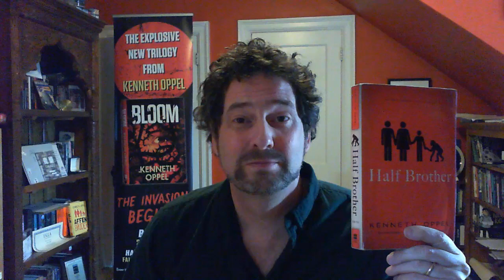HALF BROTHER read aloud by Kenneth Oppel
Kenneth Oppel reads the opening of his YA novel HALF BROTHER.